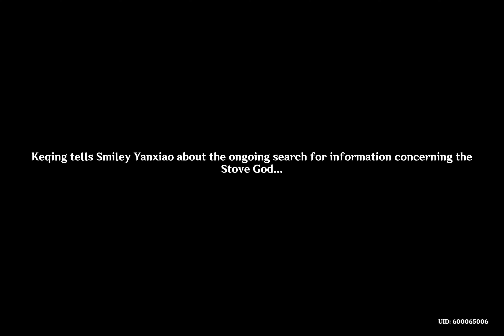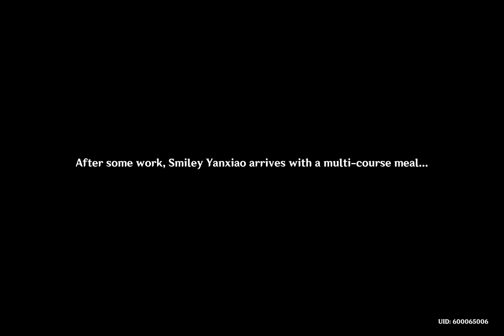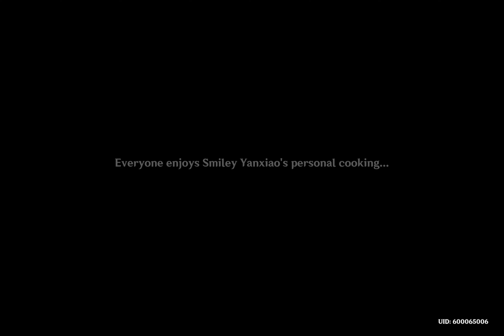Event - Moonlight Merriment - Part 1-2